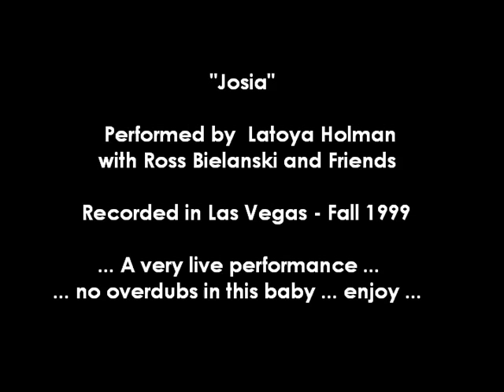Josia by Latoya Holman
Recorded in 1999 in Las Vegas, Nevada.

Written by Latoya

Performed with Ross Bielanski and friends.